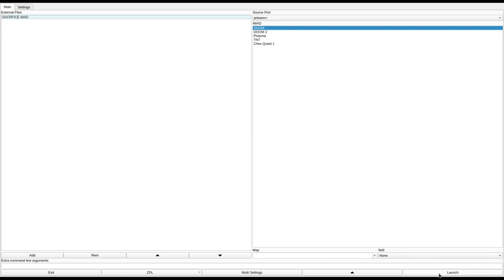DOOM 1 - SACRFICE.WAD (dmsacr.zip)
added to the "Hall of Fame" for fantastic aesthetic and gameplay design for 1994, and especially for the final subway level, very creative!
called "DOOM "Sacrifice" Episode" in the /idgames FTP.
created by Ty Halderman and Robert Taylor on September 8th, 1994.
from the .txt file included with the WAD:
"This set of 6 episodes attempts to use mature levels of sophistication and puzzle solving rather than just turning up the volume. Children (you know who you are) may be bored. Levels increase in complexity, difficulty and violence. Definite considerations were given to consistency, theme and fairness. Plan to die a bit, but to be able to finish with a sense of true accomplishment."